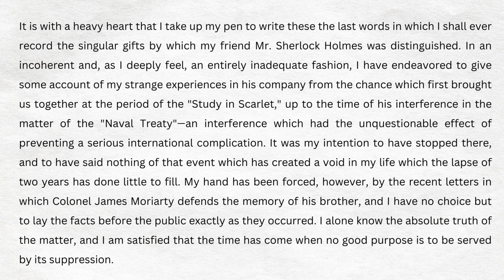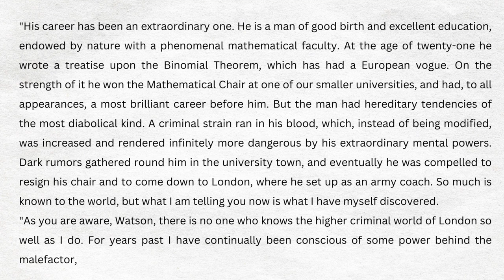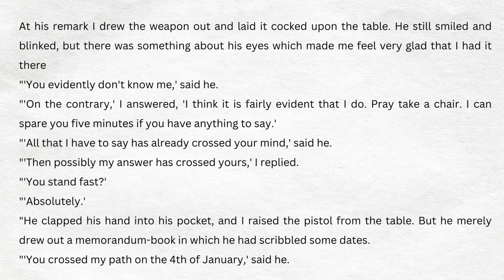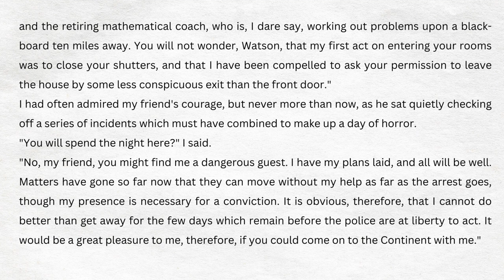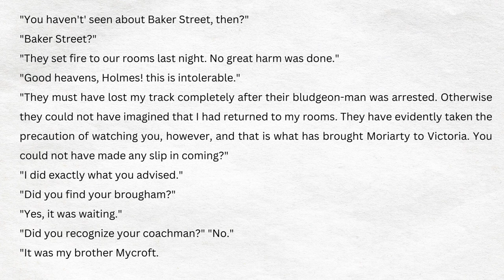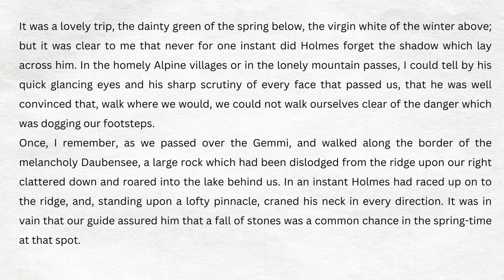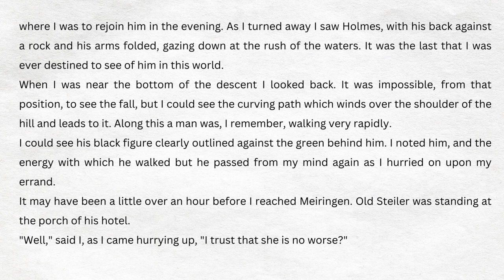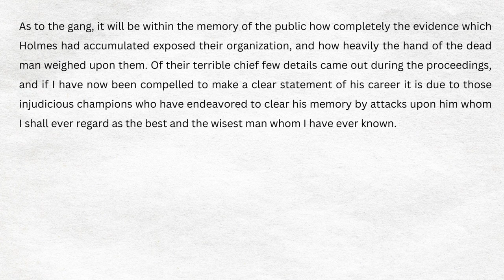SHERLOCK HOLMES | THE FINAL PROBLEM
Read by David Clarke

👉 Help you practise and improve your English listening and reading skills while watching stories with large subtitles